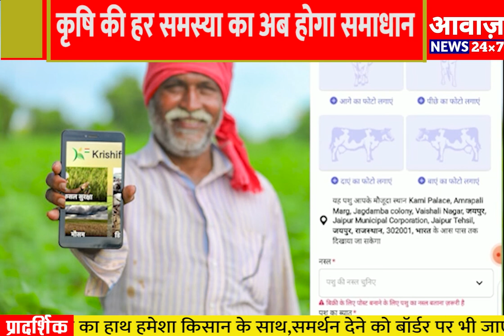Krishify कृषि की हर समस्या का अब होगा समाधानआत्मनिर्भर भारत की और बढ़ेगा कदम